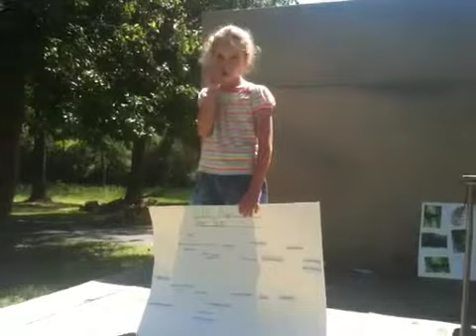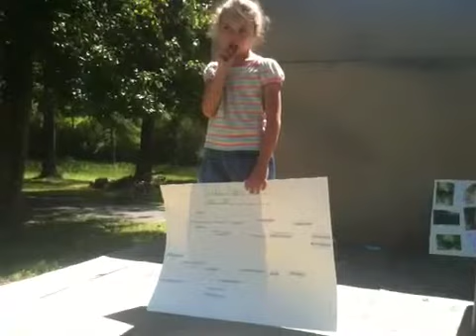Homeschool Forum Grace Part 2